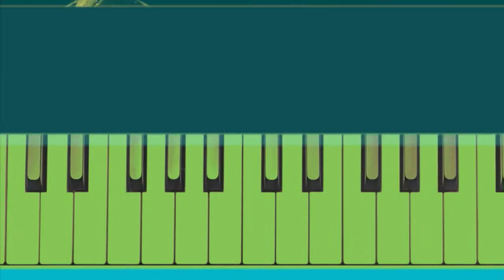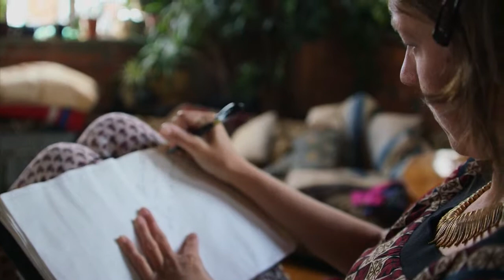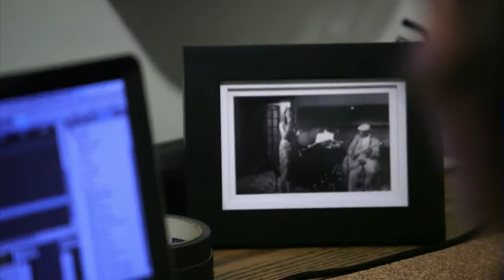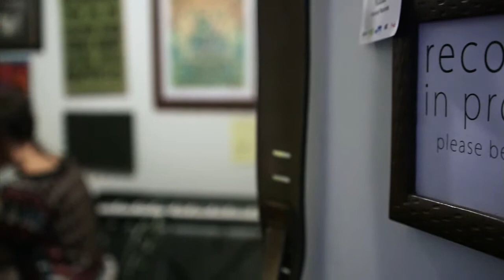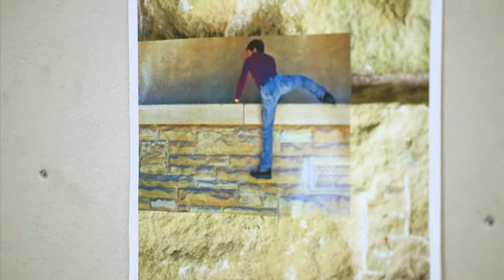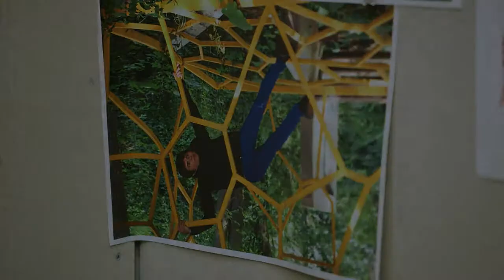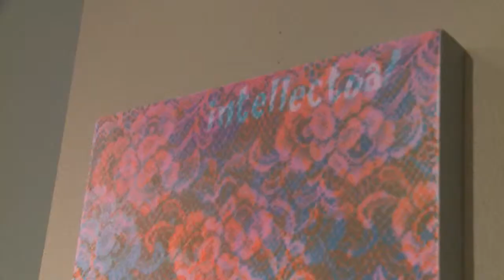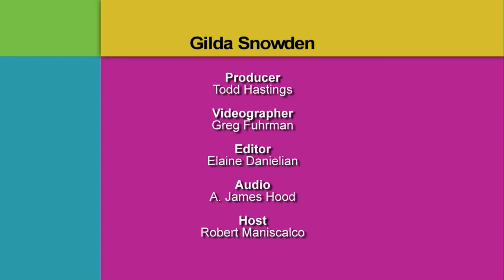Re:View Gallery | Detroit Performs Full Episode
Air date: 10/21/14.  Self-taught singer-songwriter Audra Kubat pours her and soul into her music; Interdisciplinary artist Melanie Manos; Painter, curator and punk rock musician Stephanie Rond describes her journey as an artist and social activist; And we pay homage to Detroit great Gilda Snowden. Plus, host DJ Olliver tours the Re:View Gallery in Detroit. Episode 206.